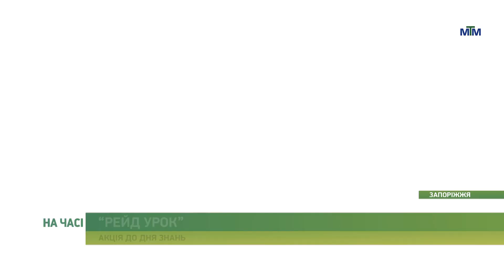На часі - У Запоріжжі школярам видали канцелярське приладдя для навчання. - 28.08.2023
Щорічно напередодні Дня знань в Запоріжжі відбувається акція “Рейд Урок”. В її рамках діти шкільного віку з родин, які опинилися в складних життєвих обставинах і перебувають на обліку в міській Службі у справах дітей, отримують канцелярське приладдя. Необхідні в навчанні речі, а також портфелі вручили учням початкових класів і старшокласникам. Більше - у матеріалі.